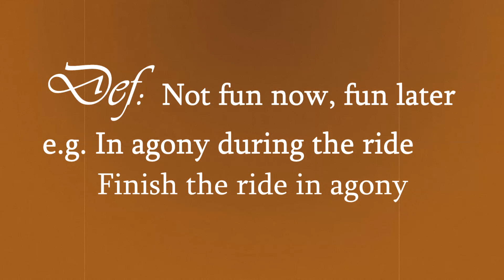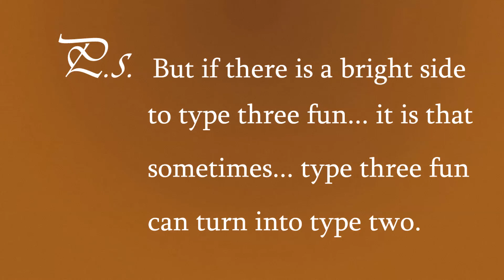The Three Types of Fun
Some people think that there is only one type of fun, they as mistaken.

Scott Joplin - Maple Leaf Rag